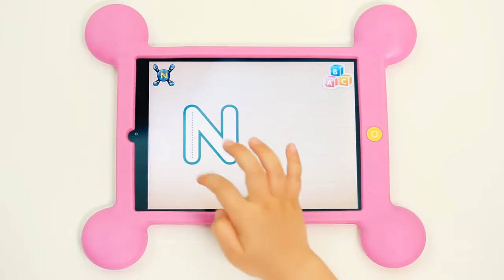𝐌ussic 𝐅or 𝐊ids 𝐁adanamucom 𝐀lphabet 𝐓alk 𝐚nd 𝐓race 𝐁est 𝐅unny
Apple AppStore:

Google Play:

Badanamucom Alphabet Talk and Trace makes learning the ABCs great fun!

To pre-k and kindergarten children learning the alphabet can be a bit overwhelming. Badanamucom brings the fun back to the alphabet. We make letters and sounds relatable to children by using silly sounds, catchy music, and adorable characters. Letters aren’t just boring old letters anymore! Now they are living creatures we like to call Nemies. Remember hearing “A is for apple” as a child? Now A is an apple.

Learn letter sounds.
• Whimsical characters make remembering letter sounds easy

Learn letter shapes and writing strokes.
• Capital and lower case for all 26 ABCs
• Ordered writing strokes: tracing neat letters for pre-k and kindergarten

Learn keywords for each letter.
• Cute characters associate a keyword with each letter
• Every letter has their own video
• Words reappear in other Badanamucom products, helping children build vocabulary